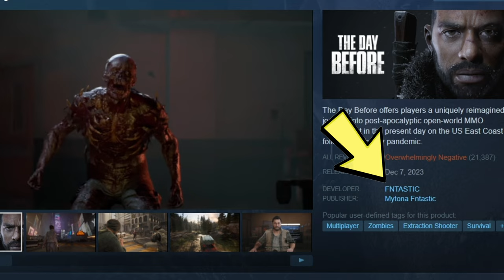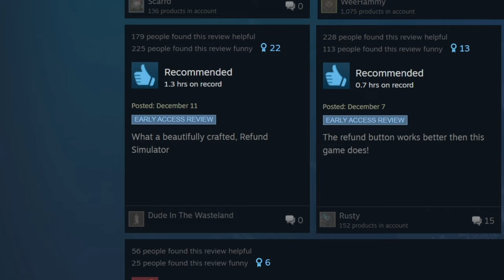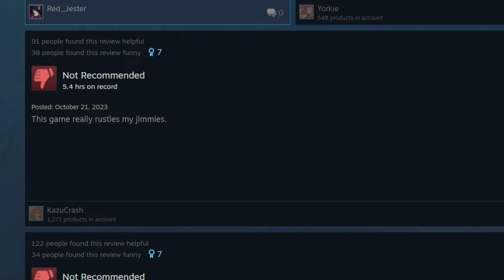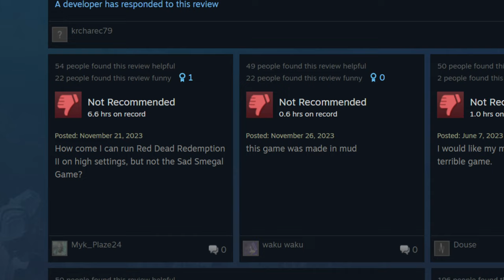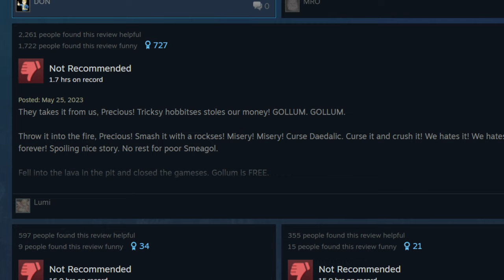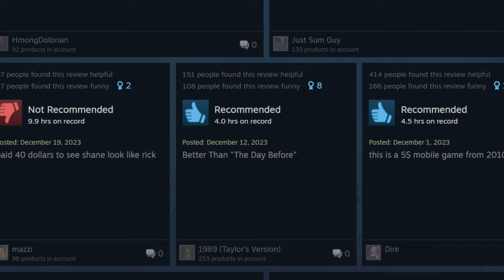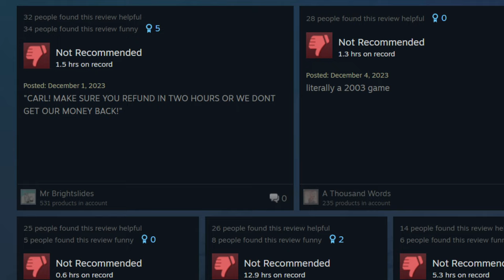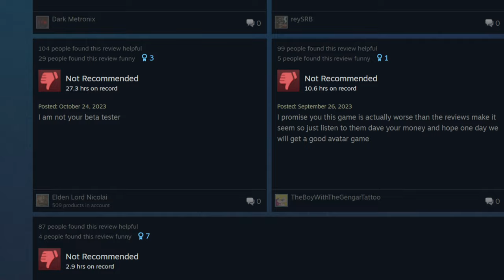What Was the Worst Game of 2023?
2023 was a year bursting with terrible games. But today we will crown a winner, with the legendary GARBY AWARD. What is the most garbage game of 2023? Let's find out!